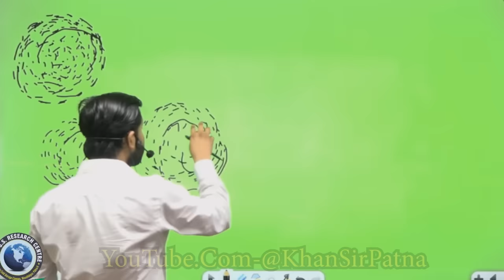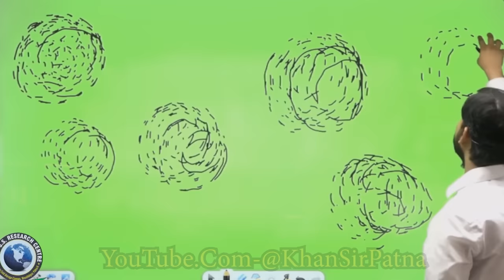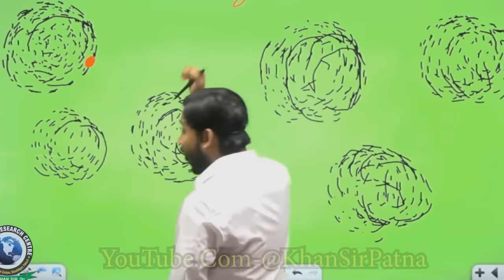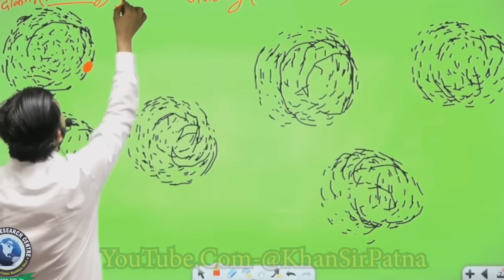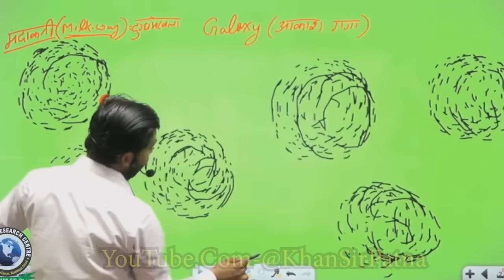आखिर सूर्य किसका चक्कर लगाता है?||इस दुनिया में कितने तारे हैं?khansir